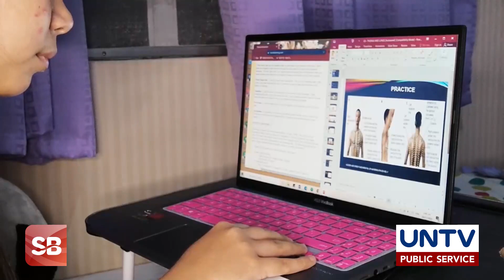Hiling na tablet ng isang ginang sa Caloocan, para sa kanyang mga anak | Serbisyong Bayanihan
Hiling hindi para sa kanyang sarili, kundi para sa kanyang mga anak—ang inilapit ng isang ginang sa Caloocan City sa ating programa.
Napadalhan naman siya ng tablet mula sa BH party-list na magagamit ng kanyang mga anak pang-online class.
*PAALALA: WALANG HINIHILING NA ANUMANG KAPALIT ANG SERBISYONG BAYANIHAN.